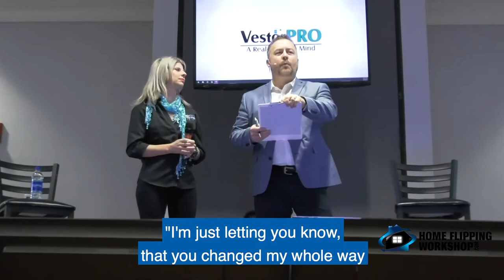Hooked On Real Estate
Thank you so much Shane for the kind words. We are so happy to hear that our workshop helped you get motivated and got you started to look into the market.